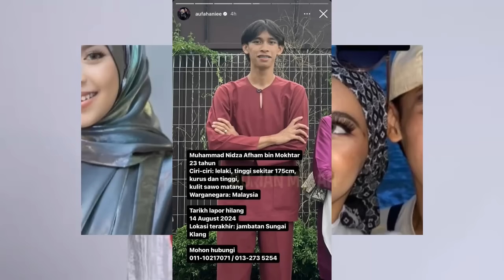lNNALlLLAH! Penyanyi Hilang Lepas Keluar Jogging di Jambatan Sungai Klang, Nidza Afham, Aufahanie